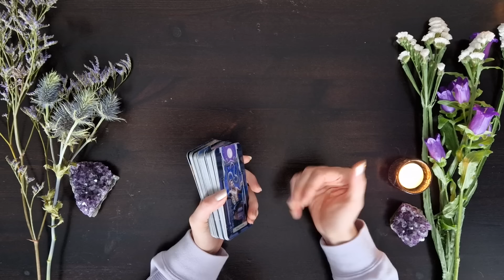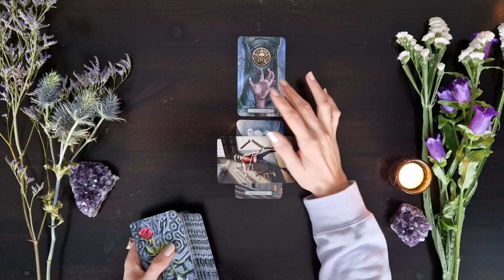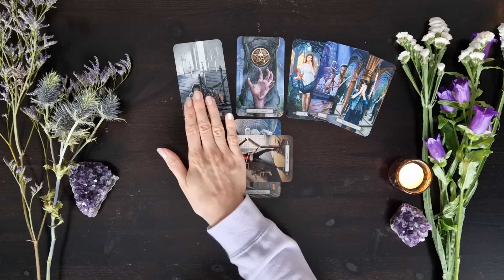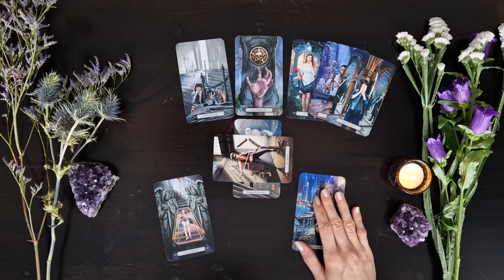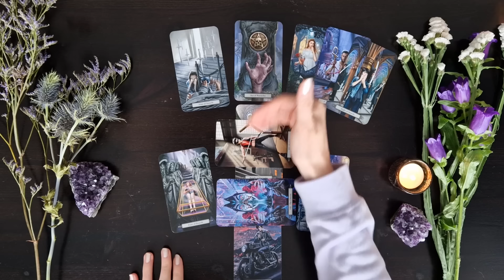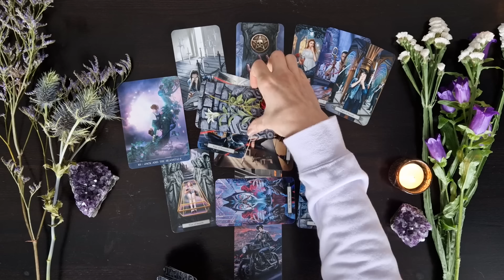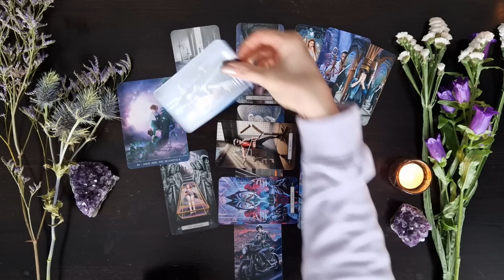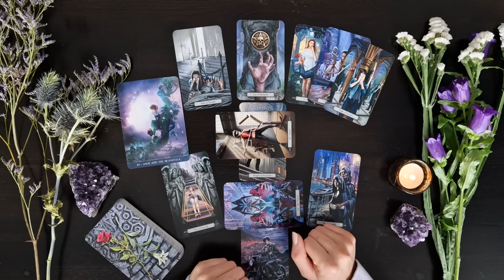Entdecke eine unschlagbare Chance | Neues & Stabilität in greifbarer Nähe | Vollmond Orakel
Am 25.01.24 erwartet uns ein Vollmond im Sternzeichen Löwe. Was hält der Vollmond aus astrologischer Sicht für dich bereit? Und was sagt das Tarot dazu?

✨NEU: Schriftliche Horoskope
Jetzt Jahresprognose für 2024 🎆buchen:

Elvira 💛

Verwendete Kartendecks:

Tarot of the Vampires

De la Nuit Oracle